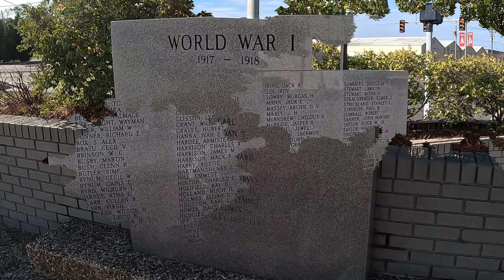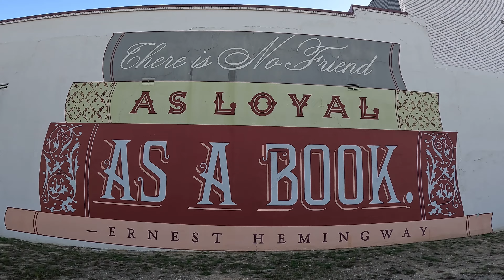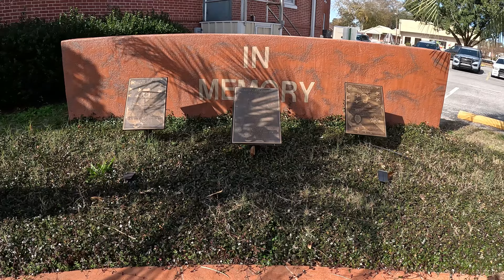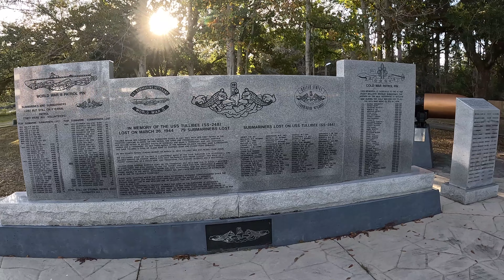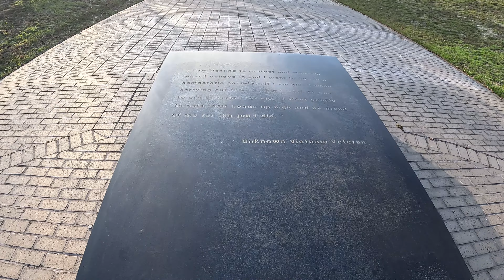Day 176: MS Down to the Coast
Our day begins in Laurel with a tour of the Veterans War Memorial, the many fantastic murals around the downtown area, and a look at one of the two twin courthouses for the county seats. Our drive south toward the coast is a long, lonely road with many dirt roads to traverse in pursuit of the very few geocaches available in the counties and pages along the eastern edge of the state. Upon reach the coastal counties, we have completed our miles for the day, turning our attention to the many challenge caches spread around the area. We wrap our day at the Vietnam Veterans Memorial in Ocean Springs, enjoying a sunset framing the many countries flags who supported the effort to bring democracy to the war torn nation.

(Operating a half-day ahead of the originally planned schedule)